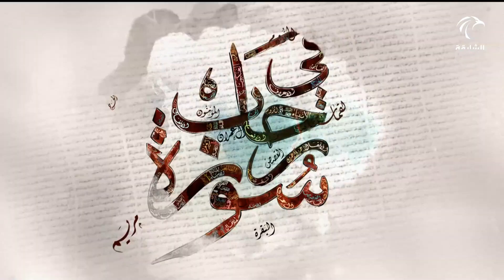برنامج في رحاب سورة - تفسير سورة الأحقاف من الآية 1 إلى الآية 6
برنامج في رحاب سورة - سورة الأحقاف الجزء الأول